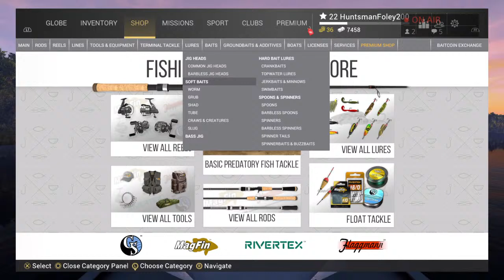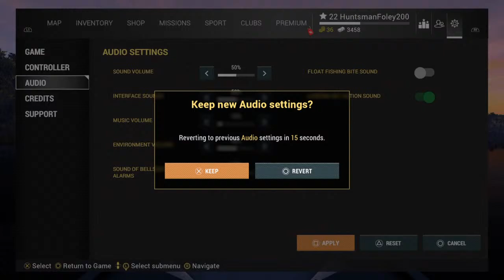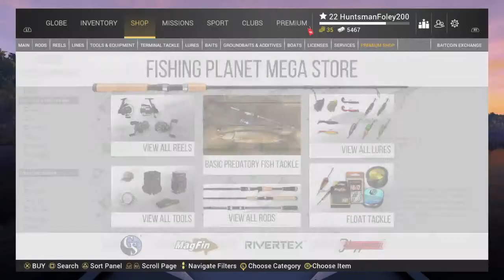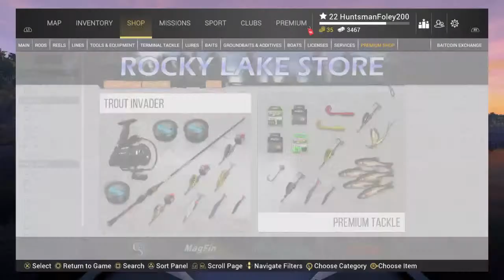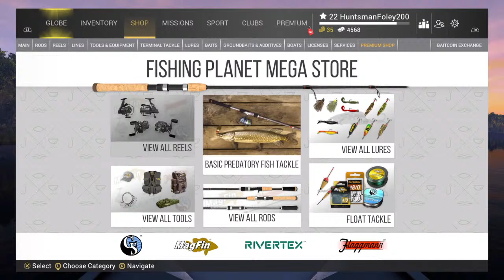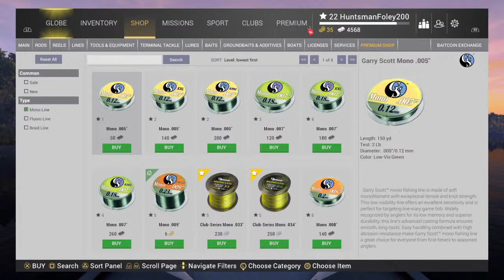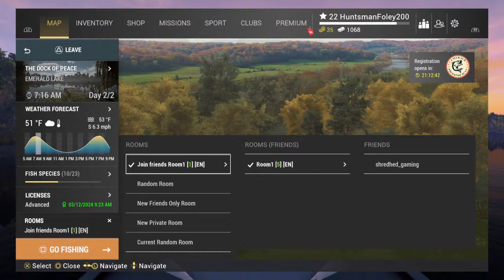Lets Fish LIVE! |Fishing Planet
A Console content creator who focus on games that capture the beauty and tranquility of the outdoors